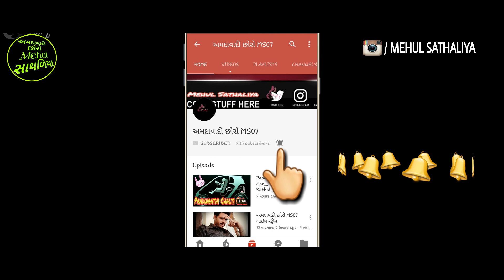ટાઈટલ || Tital ||JD GROUP||Jay Dharoliya ||Devipujak Samaj|| Mehul Sathaliya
HI

WELCOME TO OUR Youtube Channal

✴ Producer : Mehul Sathaliya
✴ Director :  Mehul Sathaliya
✴ Production : Ahmedabadi Choro MS07
✴ સીંગર  : - JAY DHAROLIYA
✴ બેન્જો : - VILASH SHEKHALIYA
✴ ડાક  : -  AJAY SHEKHALIYA
✴ તબલા : -
✴ પેડ : - RANJIT BHAI
✴ મંજીરા : - DINESH BHAI KAVTANIYA SATHALIYA
✴ સાઈડ રીધમ : -  DINESH  - VISHAL
🎼 Music Lebal : અમદાવાદી છોરો  MS07
🎵 સાઉન્ડ : - VIJAY SOUND
✴ Recoding : -
✴ Video Editor : Mehul Sathaliya
✴ Camera : - BHAGVATI VIDEO CHOTILA
✴ Dop : -
✴ Mackup : - NON

Speacial thx to

Honor 8X (Blue, 4GB RAM, 64GB Storage)

Mi Redmi Note 5 Pro (Black, 4GB RAM, 64GB Storage)

Realme U1 (Brave Blue, 3GB RAM, 32GB Storage)

Redmi Y2 (Black, 3GB RAM, 32GB Storage)

Samsung Galaxy J2 Core (Black) with Offers

Samsung Galaxy A6 Plus (Black, 4GB RAM, 64GB Storage) with Offers

Samsung On7 Pro (Gold, 2GB RAM, 16GB Storage)

Samsung Galaxy J6 (Black, 3GB RAM, 32GB Storage) with Offers